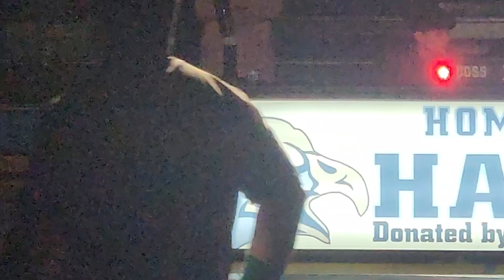Hockinson (senior night) Match#1